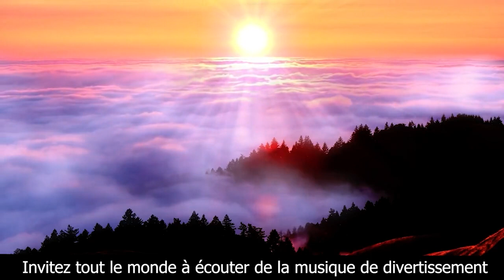Demain nous appartient (DNA 1234) : Samuel prisonnier d’une écurie en feu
Bon Visionnage! 👋🏼
Avec : Ingrid Chauvin (Chloé Delcourt), Alice Varela (Judith Delcourt-Bertrand), Alexandre Brasseur (Alex Bertrand), Anne Caillon (Flore Vallorta), Julie Debazac (Aurore Jacob), Kamel Belghazi (William Daunier), Emma Smet (Sofia Daunier), Louvia Bachelier (Manon Daunier Jacob), Solène Hebert (Victoire), Mayel Elhajaoui (Georges), Hector Langevin (Bart), Alexandra Naoum (Louise Kersal), Charles Lelaure (Xavier Meffre), Elisa Ezzedine (Camille Meffre), Sixtine Dutheil (Maud Meffre), Samy Gharbi (Karim), Rayane Huber (Dorian Curtis), Dembo Camilo (Souleymane Myriel), Honorine Magnier (Bénédicte Daunier), Anthony Colette (Hadrien), Patrick Guérineau (Etienne Curtis), Sahelle de Figueiredo (Noor), Tristan Jerram (Noa Josse), Axel Kiener (Samuel), Théo Cosset (Arthur). Avec la participation de Francis Perrin (Régis Daunier) et Catherine Jacob (Brigitte Daunier).Demain nous appartient : du lundi au vendredi, à 19h10 sur TF1.